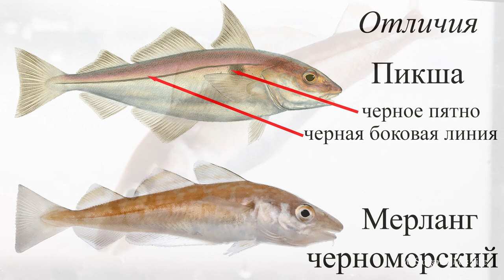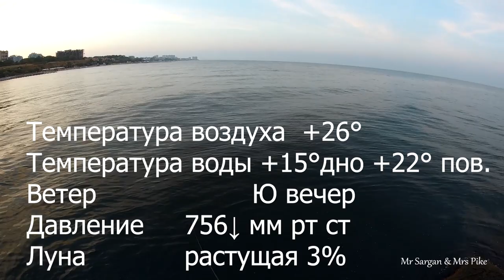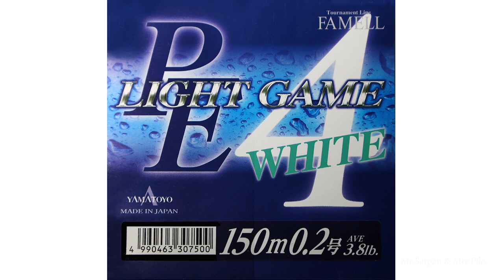Черноморский мерланг на силикон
В середине июля под Одессой в результате сгонных ветров произошло резкое понижение температуры морской воды. К берегу подошел холодолюбивый представитель семейства тресковых черноморский мерланг.
Его отличительные признаки: три спинных плавника, отсутствие выемки на хвостовом плавнике и небольшой усик на подбородке. Одесситы называют его «голыш». Некоторые  путают  его  с «пикшей», которая обитает в Баренцовом море.  Пикша похожа, но отличается черной боковой линией и черным пятном Сатаны выше грудного плавника.
Летом размер голыша 10-15 см, осенью - 20-25 см. Поздней осенью в районе Черноморского зернового терминала я наблюдал, как ловили мерлангов 30 + см.
Голыш всеяден. Часто плавает с открытым ртом, заглатывая всё подряд. Во времена СССР я ловил его в Аркадии  на гирлянду из 4-5 пустых крючков. Узнав, у опытных рыбаков, что он часто с глистами, у меня пропала охота его ловить.
Но времена меняются. И сегодня я с друзьями ловлю голыша на съедобный силикон. Домой его не беру, отдавая желающим на пирсе. Дальше их выбор.
Сегодня ветер южный. Температура поверхностной воды +22°, придонной на 5-10° ниже. Голыш подходит к берегу в сумерках и у рыбаков есть полтора часа  половить его перед началом комендантского часа.
Дальний заброс. Опускаю приманку на дно. Несколько рывочков с подмоткой и пауза. Поклевки уверенные. Иногда садится бычок. Сегодня голыш не балует. Хороший вечер. Поймав несколько десятков мерлангов с хорошим настроением отправляемся домой.
Всем ни хвоста, ни чешуи.